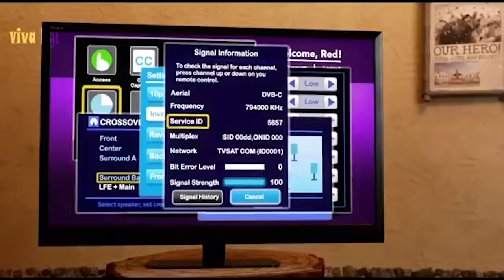Angry bird | Angry bird trailer | Angry bird teaser | PART 3 | Kids movie